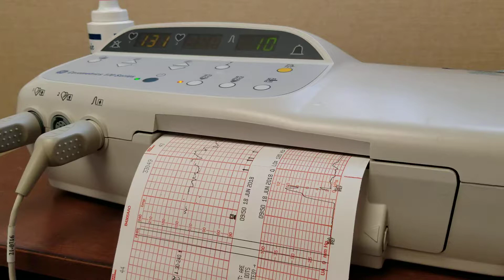Non stress test looks good